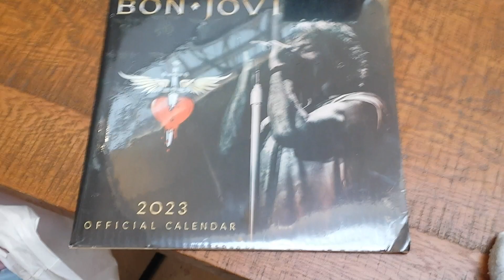Look what I found in Escondido Target and I bought a Bon Jovi 2023 calender